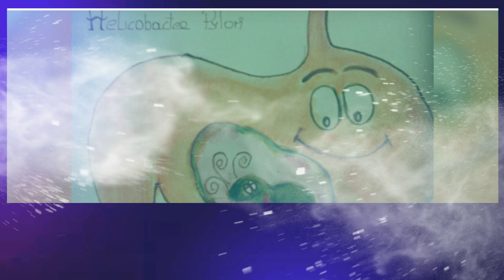Para Que Ayuda El Platano - Beneficios De Comer Banano En Ayunas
beneficios del platano o banano.

Entre los mayores beneficios del plátano verde se encuentra su alto nivel de fibra  que alcanza los 3 6 gramos por cada taza (150 g).

Como te habrás dado cuenta los beneficios del plátano en ayunas son bastantes extensos  recuerda comer uno al día si estas pensando adelgazar y si estas sufriendo de problemas de diabetes no abuses de su consumo y consulta a tu médico la cantidad recomendada para ti.

Aunque parezca imposible por ser un alimento con altas cantidades de almidón resistente  los beneficios del plátano son múltiples...